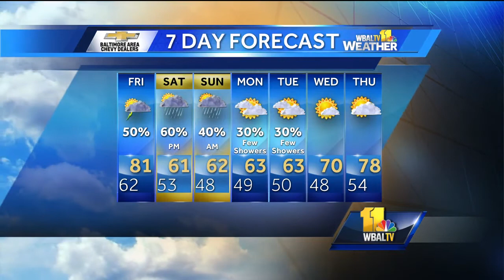Chance of thunderstorms, warm on Friday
There will be fog in the morning with a mix of clouds and sun and a chance for thunderstorms in the afternoon with a high of 81 on Friday.